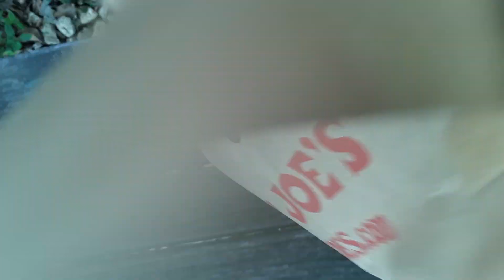Reseeding the front lawn